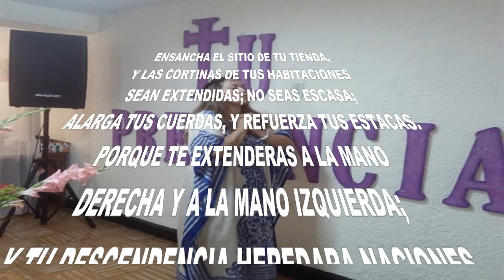BOI KALA - VEN AMADA MIA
En tu cumpleaños, Misionera y Pastora, Maria Eugenia Segura Rincon,
Amada mia, esposa mia.
Dios Todopoderoso de Israel te guarde y bendiga por siempre.
Boi Kala - interpretada por Yossi Azulai